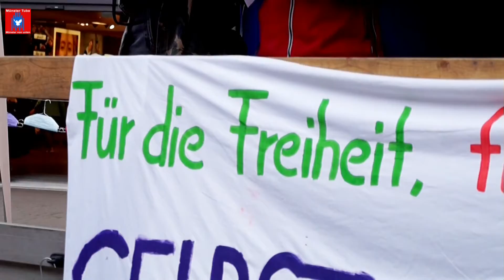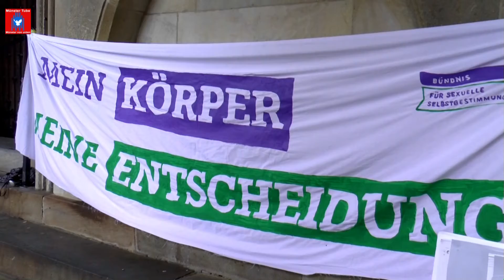Aktionstag in Münster: "Schwangerschaftsabbruch raus aus dem StGB!"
Redebeitrag von Anne Sandner (Organisationssekretärin DGB-Bezirk Nordrhein-Westfalen Region Münsterland) auf der Kundgebung  im Rahmen des bundesweiten Aktionstags unter dem Motto: "Schwangerschaftsabbruch raus aus dem StGB!" am 28. September 2019 in der Stubengasse.

Dazu hatte das Bündnis für sexuelle Selbstbestimmung Münster aufgerufen, sowie auch:

Kaktus - Grüne Jugend Münster
Tierrechtstreff Münster
Jusos Münster
Linksjugend Münster
DIE LINKE. Münster
GRÜNE Münster
Pro familia NRW